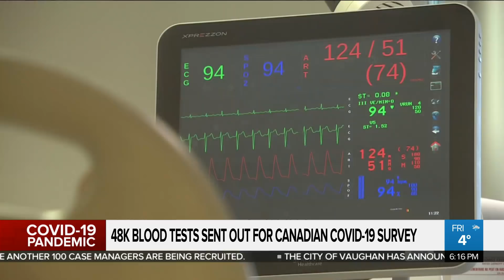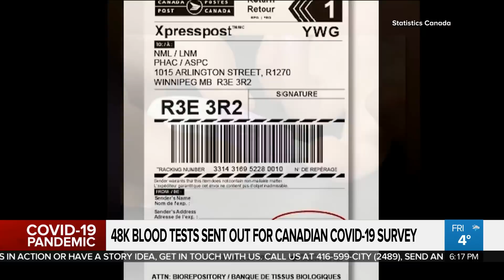Statistics Canada mails out blood test kits for innovative COVID-19 survey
If you receive a blood test in the mail from Statistics Canada, don't panic. Erica Natividad finds out more about a groundbreaking survey that will help inform Canada's research into COVID-19.